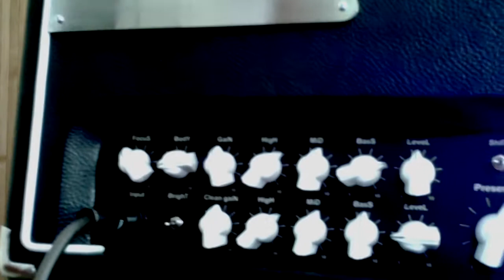Tigrowl Amp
Guitar: PRS McCarty Korina (Seymour Duncan Blackouts)
Amp: Tigrowl
Cab: BMT
Mic: Beyerdynamic TG-X 47
SB: M-Audio Fast Track
Cam: ZOOM Q3HD (video only)